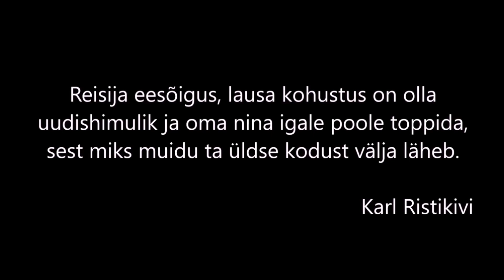Marts 2 2024